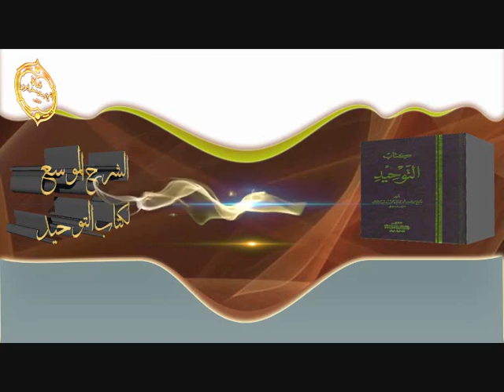الشيخ زيد البحري ما حكم تذكير الناس بيوم الجمعة وليلته والصلاة على النبي وبقراءة سورة الكهف ؟